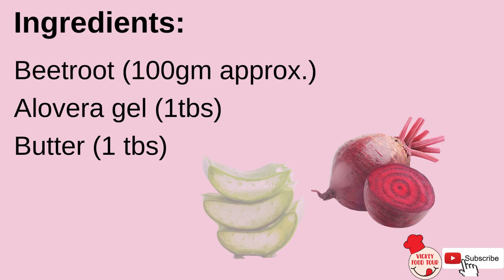DIY Homemade Beetroot Lip Balm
iPhone name printed outer cases, Custom cover for iPhone 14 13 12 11 Max Pro Plus

Source of stock photos and videos by Canva.com